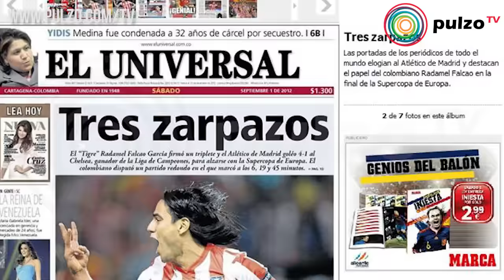Falcao - Relatos Pulzo |Pulzo TV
Somos un medio digital que ofrece contenido sobre diversos temas, incluyendo noticias de actualidad, política, deportes, entretenimiento, tecnología y más. Pulzo se destaca por su cobertura de noticias en tiempo real, con formatos en vivo y breaking news o última hora.